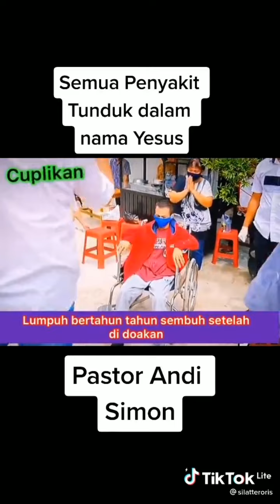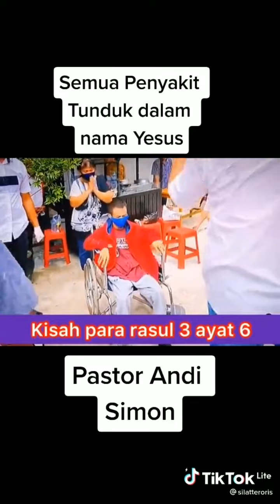MUJIZAT SWT VS MUJIZAT YAHWE (YESUS KRISTUS)KETAUAN PALSU VS ASLI.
KUASA ELOHIM TAK TERTANDINGI DI BUMI DAN DI SURGA Halleluja.